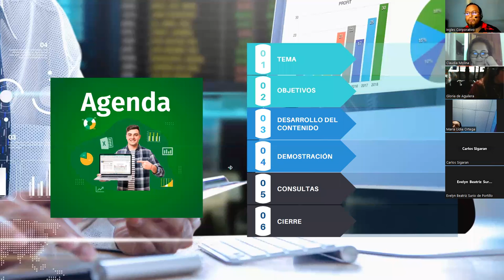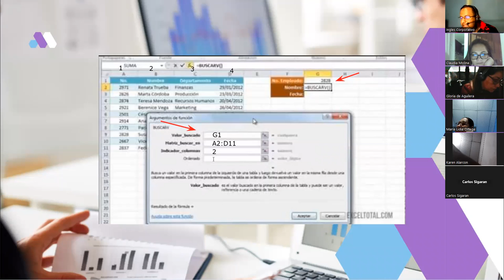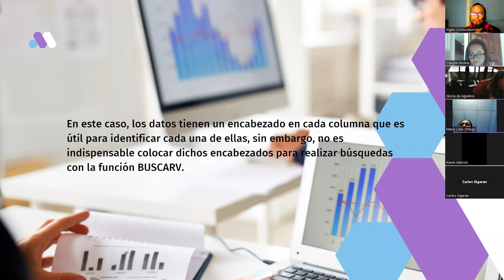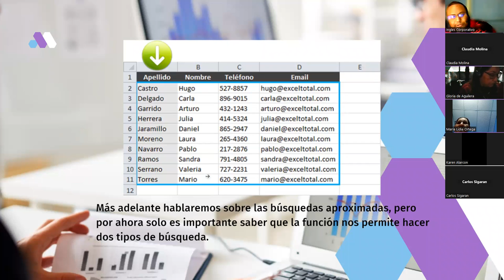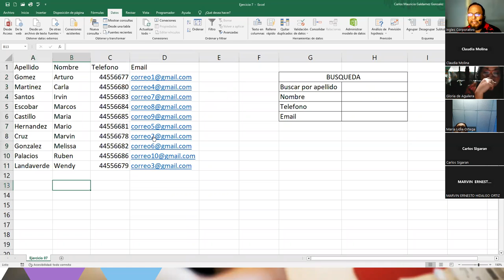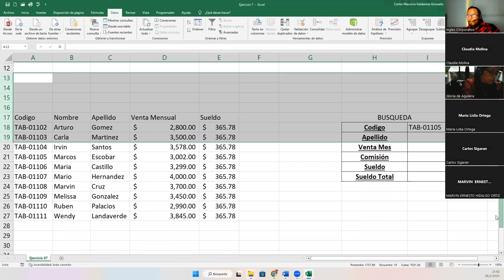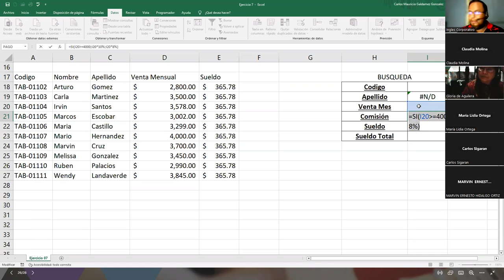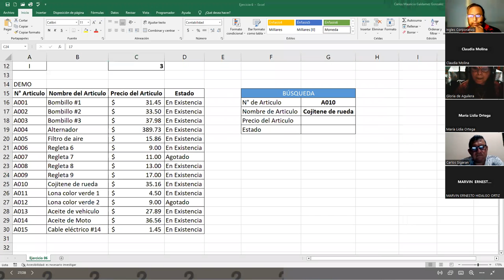Sesión 7-28-02-23-29811-8017-0010/2023-Galdámez-Función Buscarv